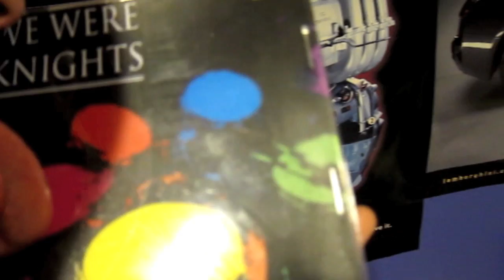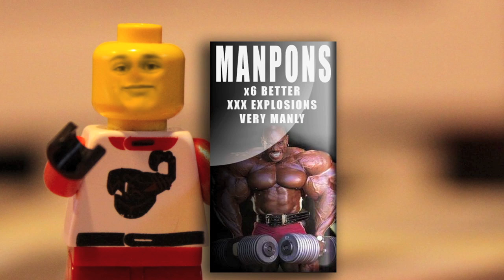SuperThingy PRO. - The Sales Men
Sales Men, I mean seriously,  what will they get up to next?

From the same people that brought you the previous episodes
...as you would expect
 but if you didn't expect it,  then prepare to be blown away from 43% nitrogen 6% fire and 82% engineering brilliance.

now go and play on a busy highway you crazy high teenagers.

Song
Wall 2 Wall - Day is Done